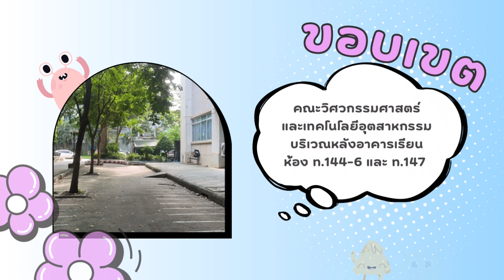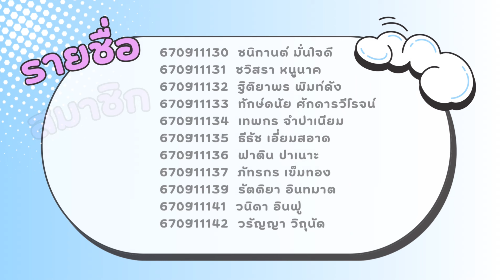โครงการ : ทาสีตีเส้นที่จอดรถจักรยานยนต์ของคณะวิศวกรรมศาสตร์และเทคโนโลยีอุตสาหกรรม กลุ่มเรียนที่ 2080